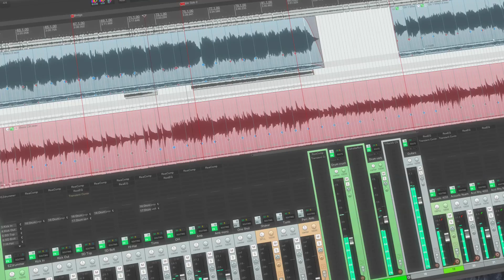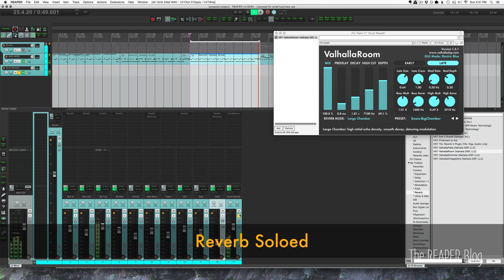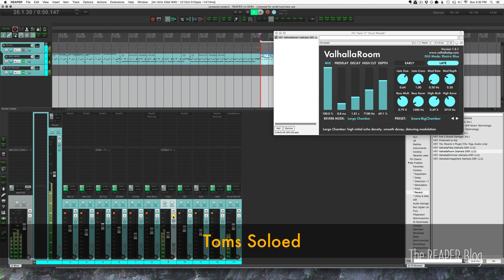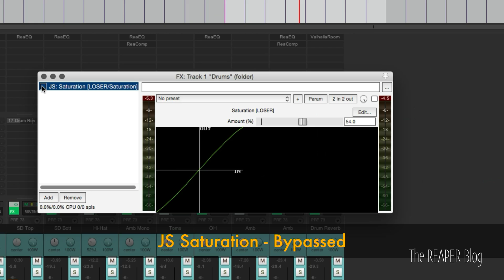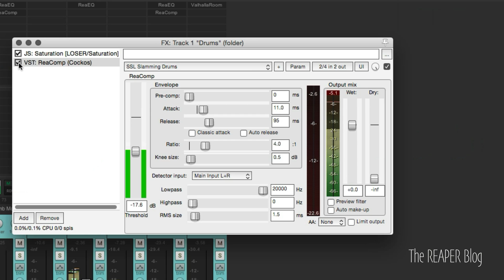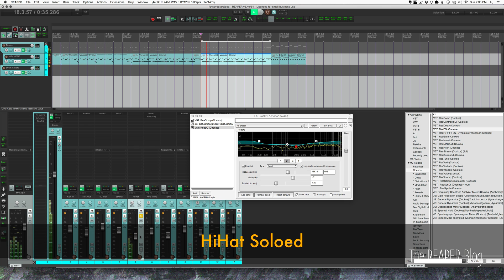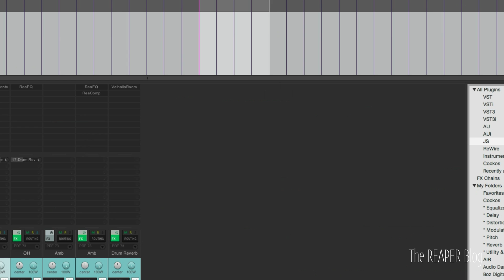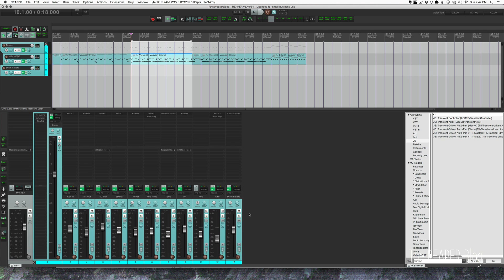Mixing EZDrummer 2 Part 2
Welcome back to the EZDrummer 2 mixing series.

We're start off with setting up a reverb for the drums. My go-to plugin is ValhallaRoom, it's never let me down, but you can use anything you like. The most important aspects are volume and frequency balance, use an EQ if you're not getting the balance you want from the verb.

Bus Processing
(4:20) Next JS: Saturation is added to the drum folder fx chain which kinda pumps everything up and gives the kick and snare a harder edge. It's fairly subtle but it helps.

(4:55) Bus compression with ReaComp is next. Going for an SSL Bus comp vibe (feel free to steal my preset) with -6dB of gain reduction or less.

(6:40)  An EQ on the drum bus is a quick way to shape the overall sound of the drums. A little goes a long way, not trying to solve all problems with this eq, just want to enhance with low and high shelving filters.

(7:15)  The hihat was poking out after the drum bus EQ so we go back to this track with ReaEQ.

(8:15) The toms can use some enhancement in the form of JS Transient Controller. We can use this to push the attack portion of the sound up a bit, while also tightening the toms by reducing the sustain.

(9:50) Before we move on to the next phase (video 3) let's compare the mix with and without plugins to see how far we've come.

Part 3 is coming up on Friday!